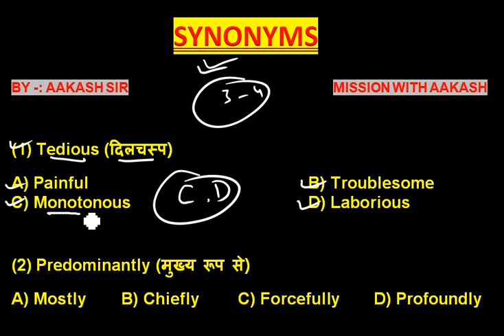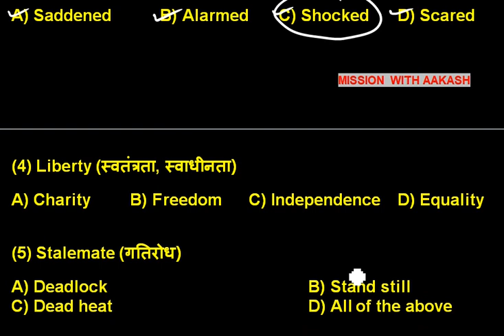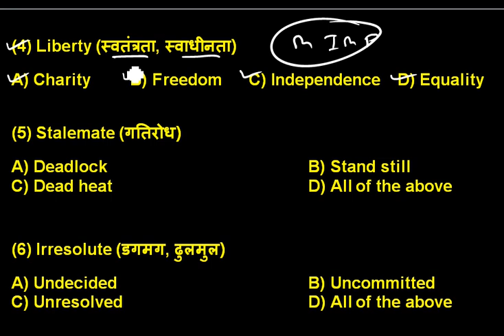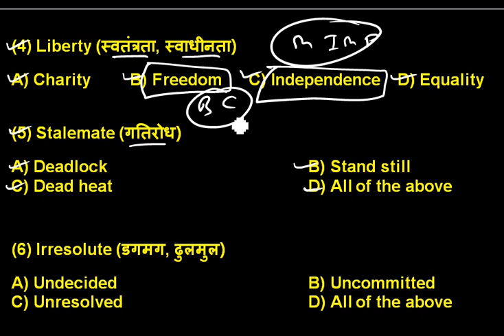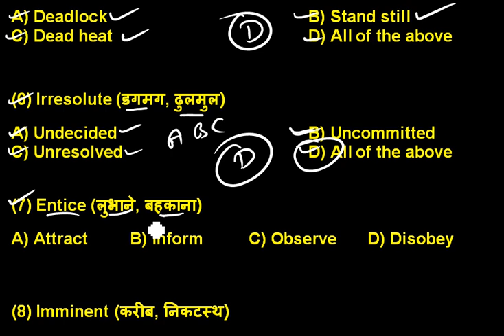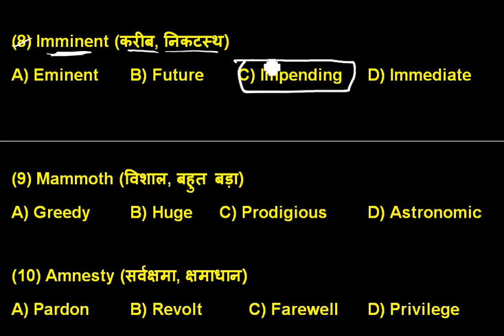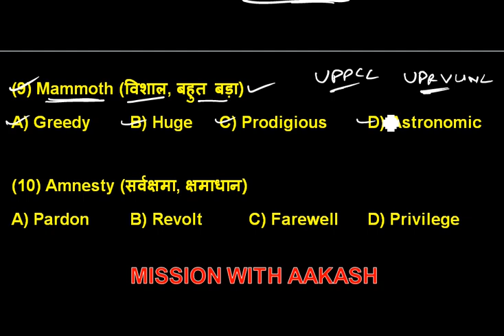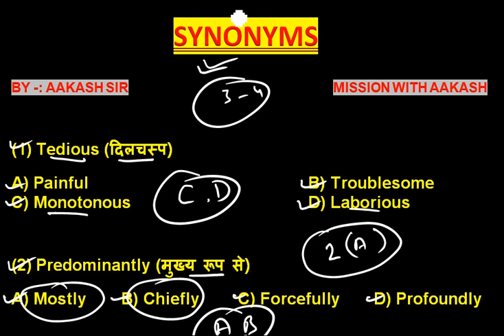SYNONYMS, MOST IMPORTANT SYNONYMS FOR COMPETITIVE EXAMS, GENERAL ENGLISH, SYNONYMS, UPRVUNL, UPPCL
ANTONYMS VIDEO -

SYNONYMS
MOST IMPORTANT SYNONYMS FOR COMPETITIVE EXAMINATIONS
GENERAL ENGLISH
SYNONYMS WORDS
UPPCL
SSC
POLICE
SYNONYMS FOR ALL COMPETITIVE EXAMINATIONS